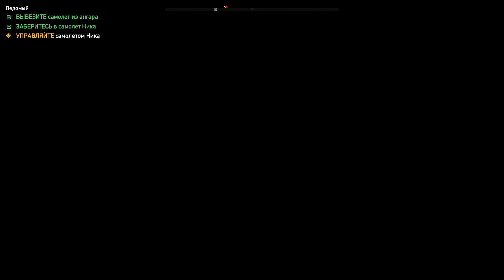Как пройти миссию на самолете в FarCry5